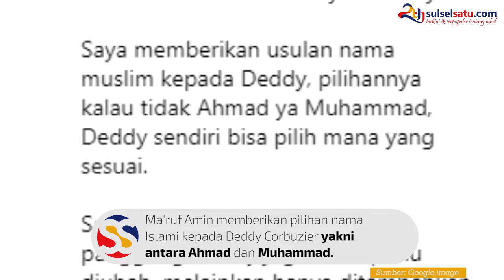Ma'ruf Amin Beri Deddy Corbuzier Nama Islami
SULSELSATU.com - KH Ma'ruf Amin memberikan nama islami untuk Deddy Corbuzier. Hal itu disampaikan Ma'ruf Amin saat Deddy Corbuzier berkunjung ke kediamannya untuk bersilaturahmi